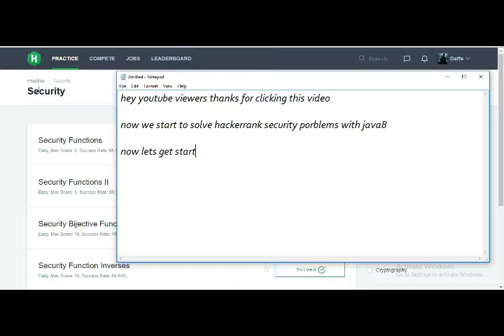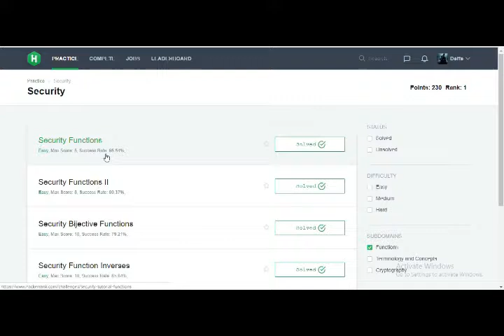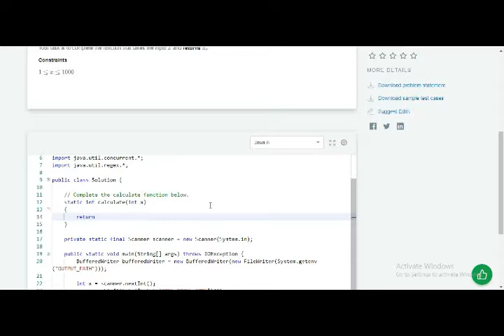#1 - Solve HackerRank Security Problems With Java